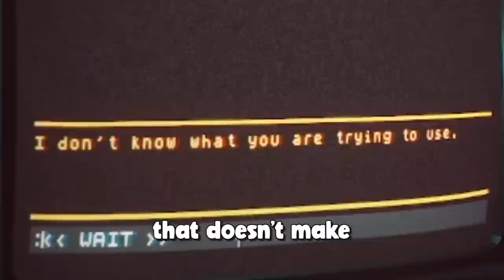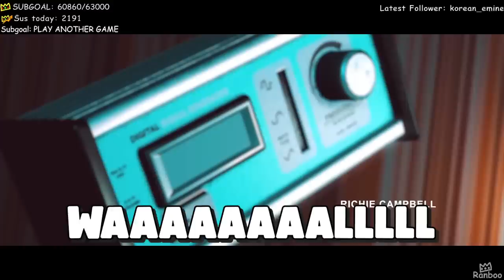ranboo clips to watch when you're bored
best of ranboo 2021 with tubbo & friends..
Please note:We spend a lot of hours hours per video editing to transform these clips into something enjoyable and exciting. Edits include creative subtitles,zooms...etc that we edit.